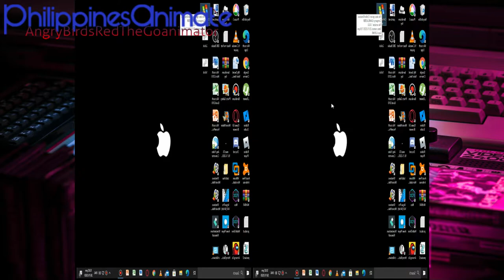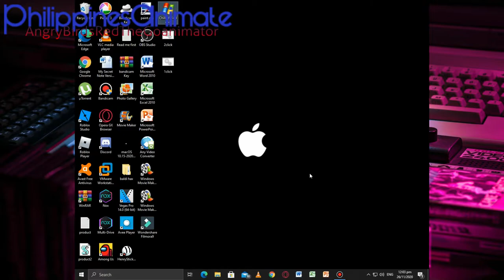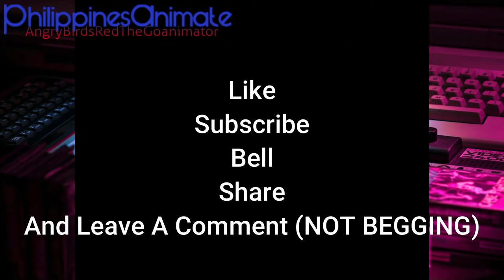ChilledWindows.exe (Awesome Virus)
Discord Tag:AngryBirdsRedTheGoanimator ALT#9297

Programs Used:
Filmora 9
Bandicam
ChilledWindows

Camera Used:
N/A